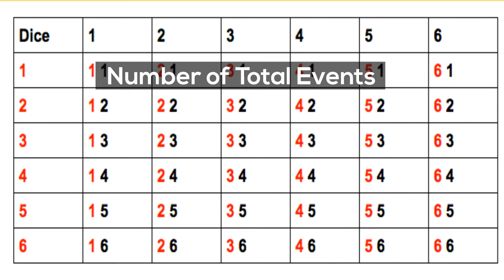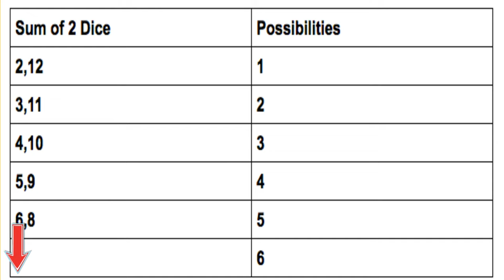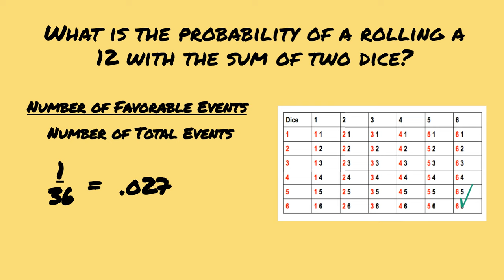Probability of Dice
Learn about dice probability. How do you calculate the probability of rolling an 8 with a pair of dice?
You can calculate the probability of rolling a number by using the number of favorable events divided by the number of total events.